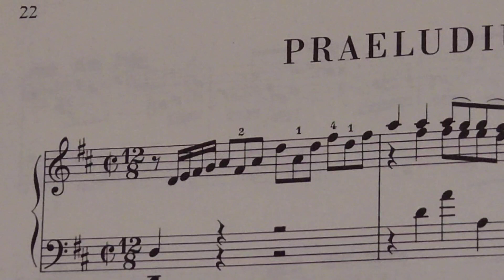平均律2-5 BWV874 プレリュード 練習①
１回目
２回目　ゆっくり2:00〜